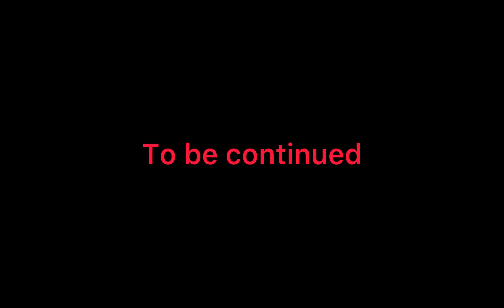Old vs new part 3